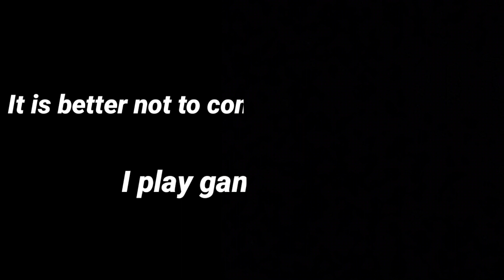HandCam Free Fire Highlights ।। Shotgun 🌎 Mobile Player 🌏 4vs4 Friendly Custom Match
তোমরা যদি আমাদের সাথে কাস্টম খেলতে চাও তাহলে যোগাযোগ করতে পারো আমাদের (Instagram)  ইনস্টাগ্রামে🙏

💌Music Disclaimer Under Creative common, Copyright Disclaimer Under Section 107 of the Copy Act 1976, allowance is made for " fair Use" for purposes such as criticism, comment, news reporting, teaching, scholarship, and research.

       1st Guild I'D__   69746279
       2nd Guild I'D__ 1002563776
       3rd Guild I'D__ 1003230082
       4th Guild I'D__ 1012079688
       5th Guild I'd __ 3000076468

Shotgun Best Mobile Player
4vs4 Friendly Custom Match
free fire World
free fire
free fire custom match
free fire project cobra event

♥️Background ( NCS ) music.